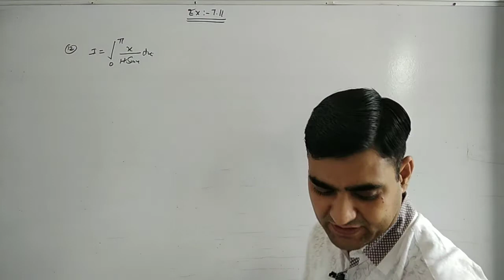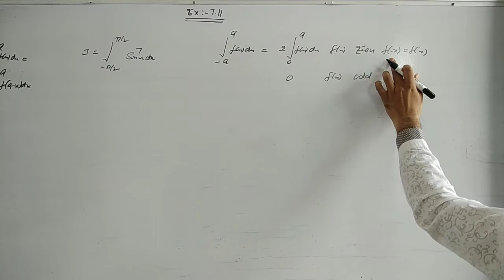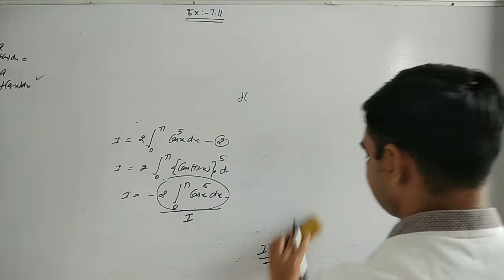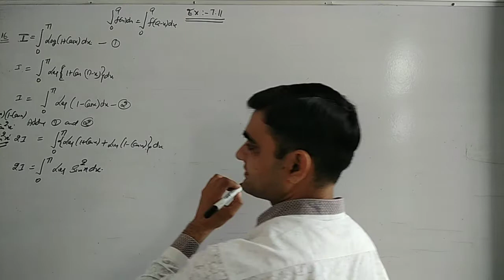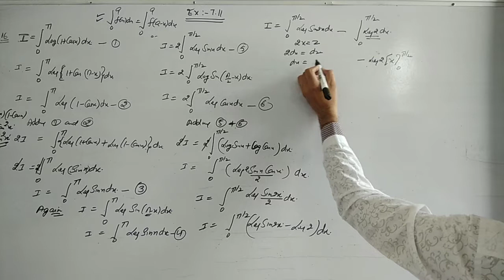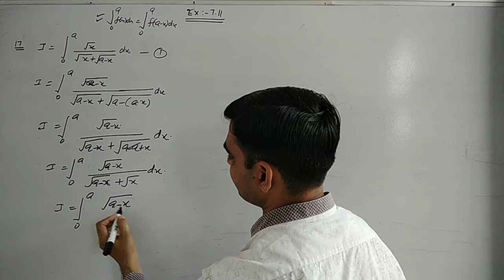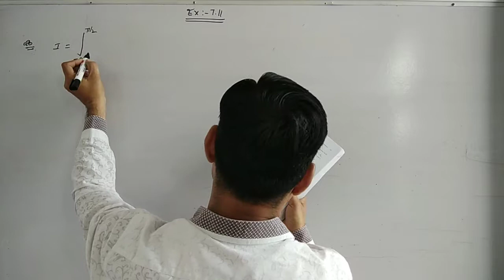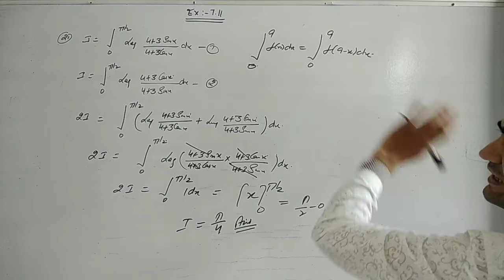EX 7.11 PART-3 CLASS 12 MATHS || PROPERTIES OF DEFINITE INTEGRAL || MATH NCERT SOLUTION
PROBLEM NO 12 TO 21
PROPERTIES OF DEFINITE INTEGRAL